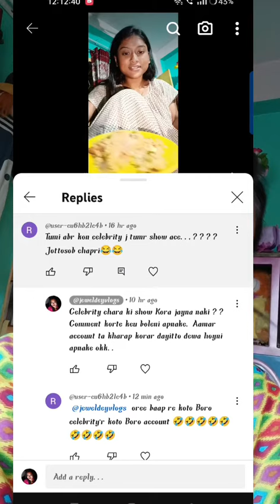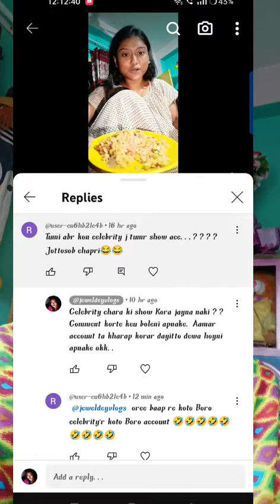সাফল্য পেতে না পেতেই শত্রুর আনাগোনা 😡প্রথমবার কারুর নাম নিয়ে বলতে বাধ্য হলাম😡